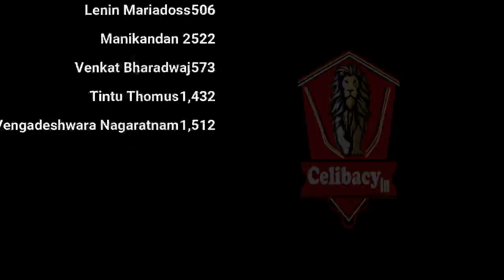பசித்திரு விழித்திரு தனித்திரு ! Q&A Thirumoolar | Day 29 | Season 9 Celibacy 90 days challenge